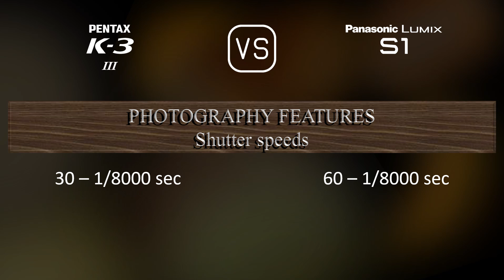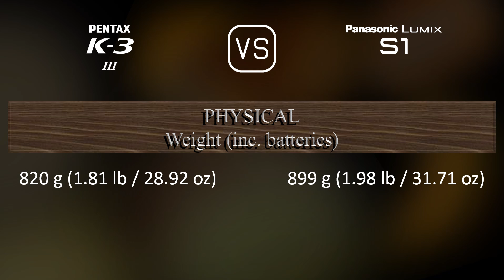Pentax K-3 Mark III vs. Panasonic Lumix S1: A Comparison of Specifications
This video overviews the Pentax K-3 Mark III and the Panasonic Lumix S1 in a parallel comparison of specifications.

00:25 LAUNCH
00:33 BODY
00:40 SENSOR
01:01 IMAGE
01:16 OPTICS & FOCUS
01:41 SCREEN
01:58 VIEWFINDER
02:13 PHOTOGRAPHY FEATURES
03:06 VIDEOGRAPHY FEATURES
03:20 STORAGE
03:24 CONNECTIVITY
03:49 PHYSICAL
04:07 MISC